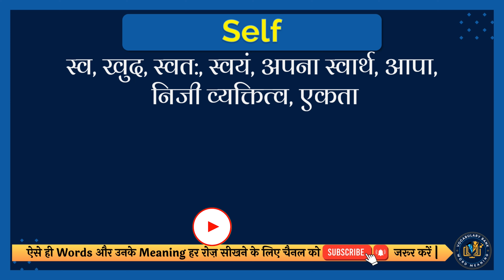Self meaning in Hindi | Self english to hindi | Self ka matlab kya hota hai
इस वीडियो में आप Self का हिंदी में मतलब समझेंगे और साथ में Self का correct pronunciation भी सीखेंगें यानि की आप Self के अर्थ के साथ साथ ये भी सीखेंगें की Self को कैसे सही से बोले या Self को बोलने का सही तरीका क्या है |

तो सिर्फ एक मिनट में सीखिए Self को|
Let’s learn Hindi Meaning of Self in detail.

Self का हिंदी में अर्थ होता है
स्व, खुद, स्वत:, स्वयं, अपना स्वार्थ, आपा, निजी व्यक्तित्व, एकता

Self को इन उदाहरणों से और अच्छे से समझ सकते हैं
She has become the self - appointed guardian of the nation's conscience.
वह राष्ट्र की अंतरात्मा की स्व-नियुक्त संरक्षक बन गई हैं।

तो दोस्तों आपने इस वीडियो में इन समस्याओं का उत्तर समझा:
1 Self meaning in hindi
2 Self english to hindi
3 Self ka matlab kya hota hai